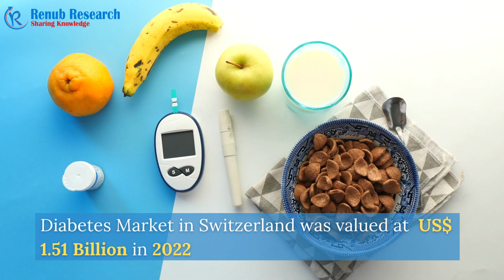Switzerland Diabetes Market: Insights, Trends, and Future Prospects by Renub Research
In this video, we delve into the latest developments, trends, and insights surrounding diabetes care and management in Switzerland. Join us as we uncover the key players, innovative technologies, and groundbreaking research that are shaping the landscape of diabetes treatment in this beautiful country.

Discover how Switzerland is at the forefront of cutting-edge diabetes solutions, from advanced glucose monitoring devices and insulin delivery systems to personalized treatment approaches and digital health platforms. Gain valuable knowledge about the various factors influencing the diabetes market in Switzerland, including healthcare policies, patient demographics, and evolving patient needs.

Our channel aims to provide a comprehensive overview of the Switzerland Diabetes Market, catering to healthcare professionals, researchers, patients, and anyone interested in staying informed about the latest advancements in diabetes care. We will feature interviews with experts, informative discussions, and analysis of market trends to help you navigate the rapidly evolving diabetes landscape.

Whether you're seeking insights into new treatment options, market opportunities, or simply want to expand your understanding of diabetes management in Switzerland, our channel is your go-to resource.

Join us on this journey as we uncover the latest breakthroughs, share valuable knowledge, and foster a community of individuals dedicated to improving the lives of those affected by diabetes in Switzerland. Together, let's make a positive impact in the field of diabetes care and management.

Thank you for joining us, and we look forward to exploring the Switzerland Diabetes Market with you!

Expert Insights: Ask Analyst or Download Full Report with TOC & Figures